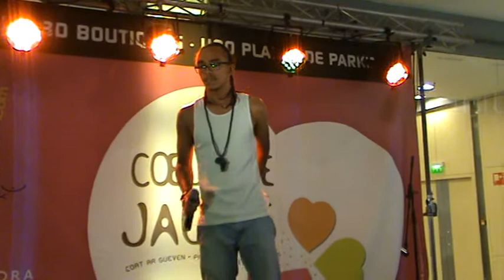SCENES DE JAURES - CONCERT - SABRI LEZBAH (#2)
Sabri Lezbah en concert aux Scènes de Jaurès 2012
Espace Jaurès
Coeur de Jaurès - Brest